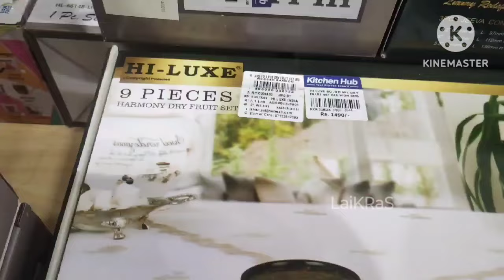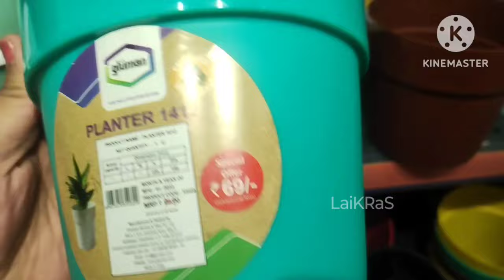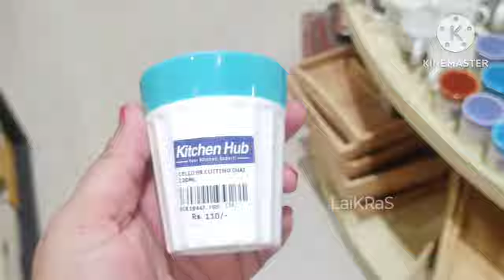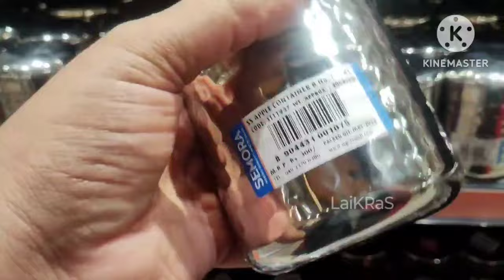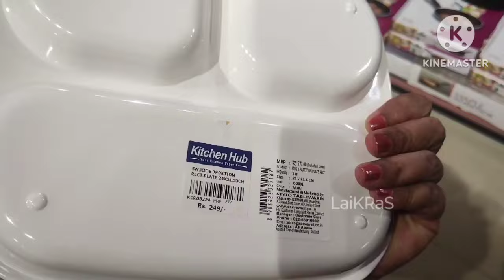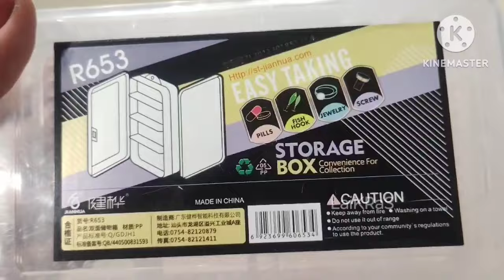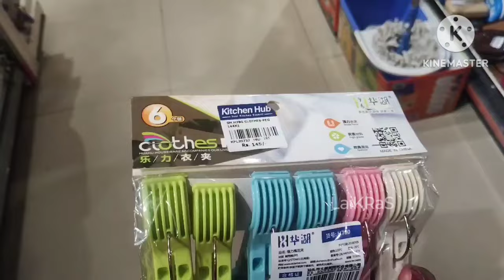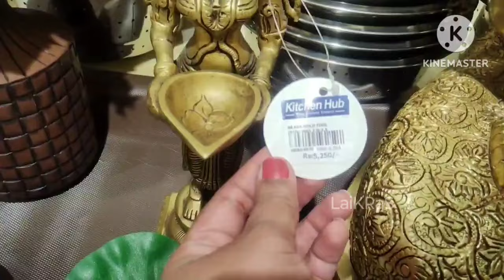🚨🔥Dmart kitchen hub Rs.18 onwards 100+ kitchen special shopping 🤩👌/ @ItsLaiKRaS 🛍️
Complete stainless steel kitchen products

🔗Quirky containers
🔗idli stand & cookers
🔗Ceramic mugs
🔗Dry fruits container set
🔗Multipurpose kitchen rack

Store Address: DmartSpar, IKEA, kitchen Hub - Hyderabad